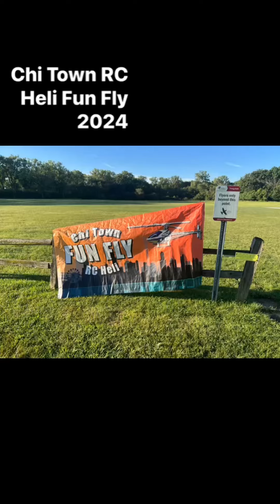September 6, 2024